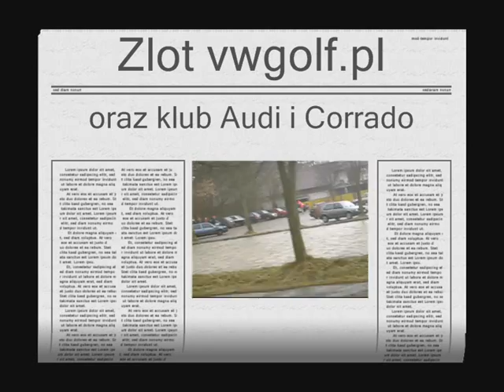Zlot vwgolf.pl Lublin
zlot golf, audi i corrado w lublinie